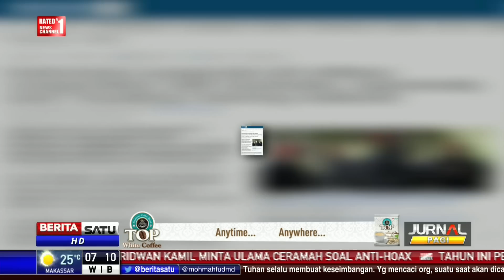Dialog: Militer Australia Hina RI #1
Indonesia memutuskan menghentikan seluruh kerja sama militer dengan Australia. Langkah ini diambil setelah Markas Komando Australia di Perth dinilai menghina dasar negara Pancasila.

Facebook.com/BeritaSatuTV
Youtube.com/BeritaSatu